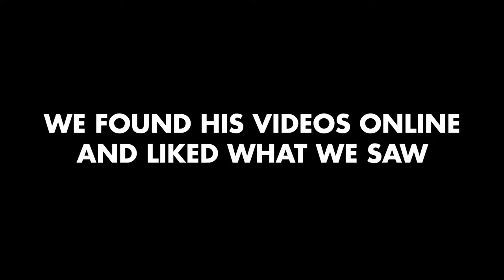Meet Stony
We set out to find the best talent on YouTube and
Stony's World is it. So much so that he's now the star
of the first ever interactive Pepsi commercial.